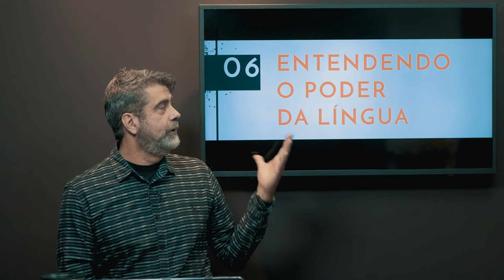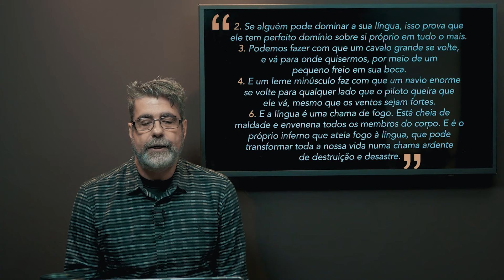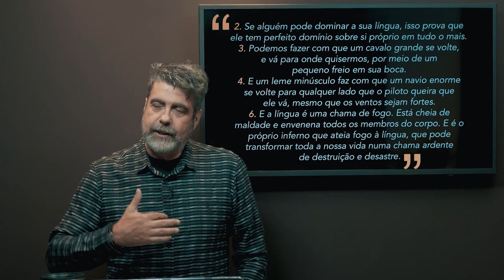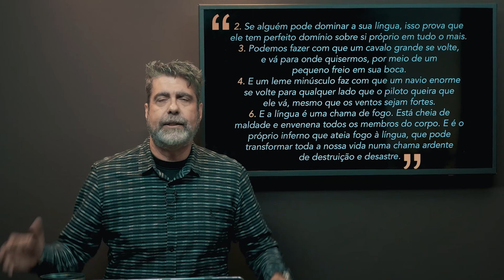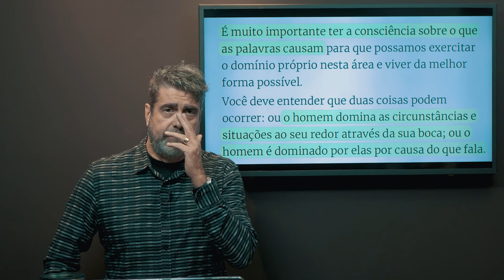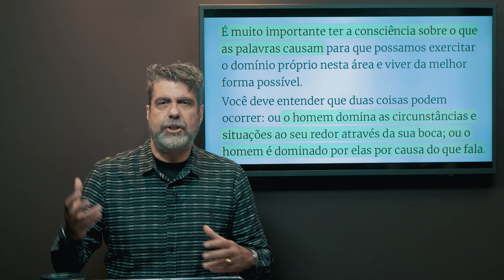Entenda o poder das palavras | Helio Peixoto | #7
É muito importante ter a consciência sobre o que as palavras causam para que possamos exercitar o domínio próprio nesta área e viver da melhor forma possível.

Você deve entender que duas coisas podem ocorrer: ou o homem domina as circunstâncias e situações ao seu redor através da sua boca; ou o homem é dominado por elas por causa do que fala.

A nossa boca pode nos libertar ou pode nos escravizar! Ela realmente é o fator que decide o curso da nossa vida!

- Assista ao vídeo 7/12 da série “Como as palavras impactam a sua vida” e saiba mais.